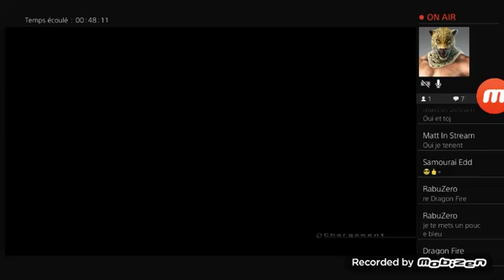The last remnant remastered cinématique 74